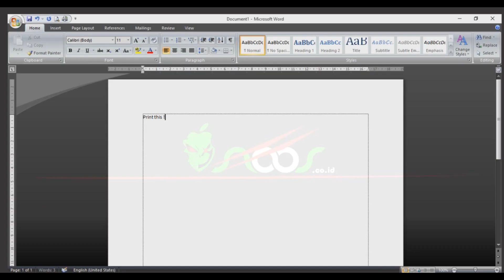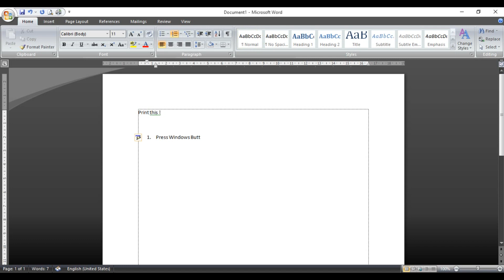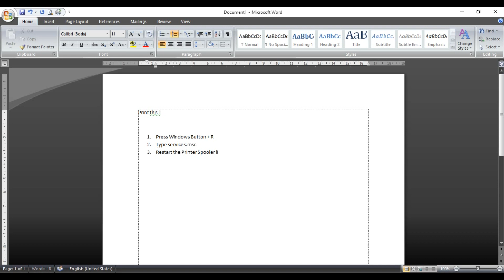Canon IP2770 Attention Required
How to Resolve Problem Canon IP2770 Attention Required.